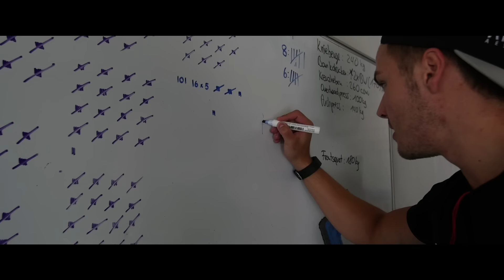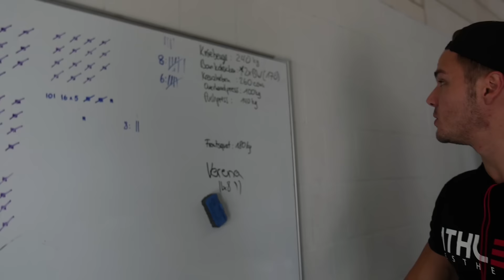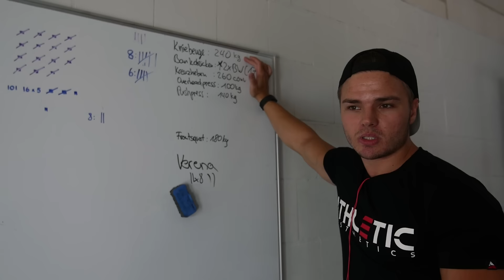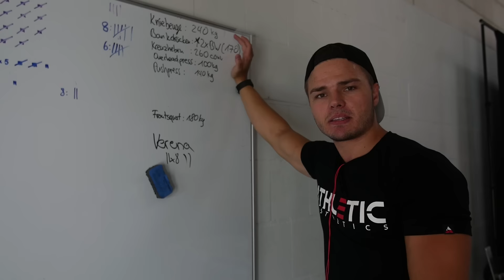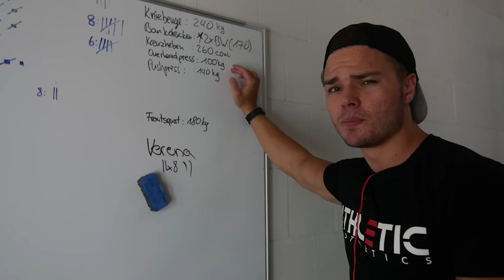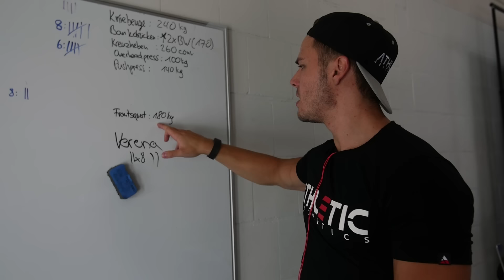KNIEBEUGE SESSION | Training nach Verletzung